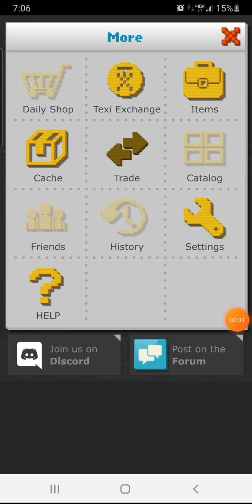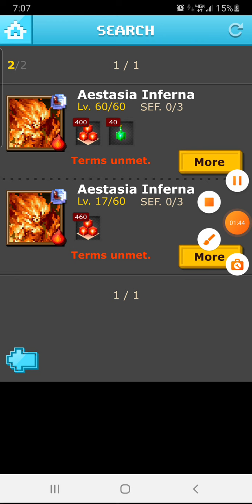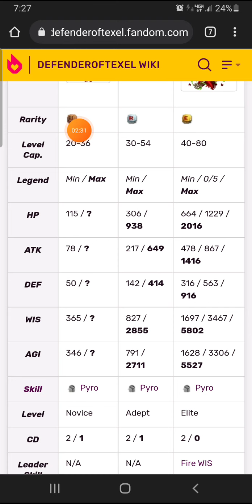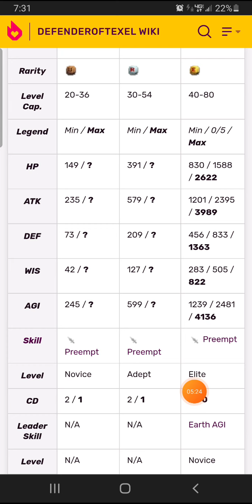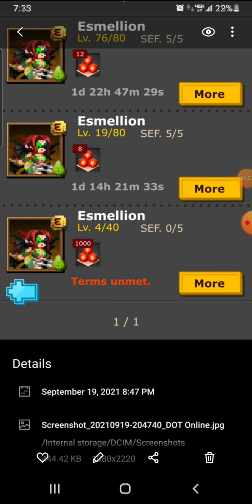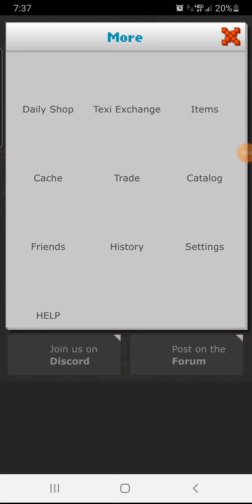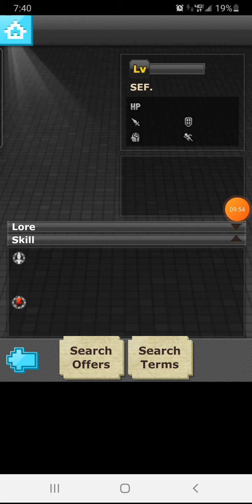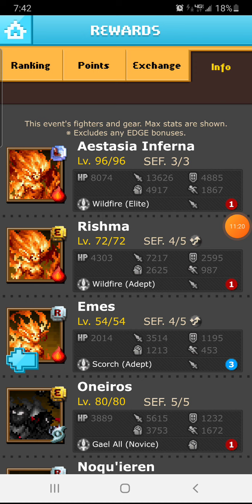2021D.O.T Post Aestia Pvp Event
Current market break down.
in game Currency Price comparison
Post Aestia Pvp Event
Save your Nux! Bitters and Glue aswell.